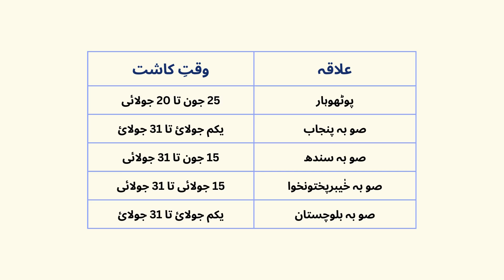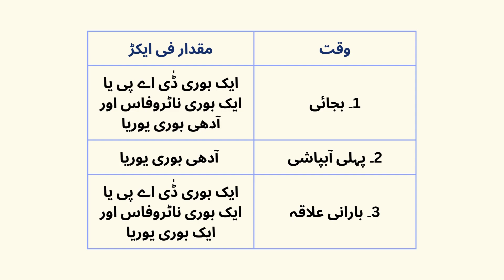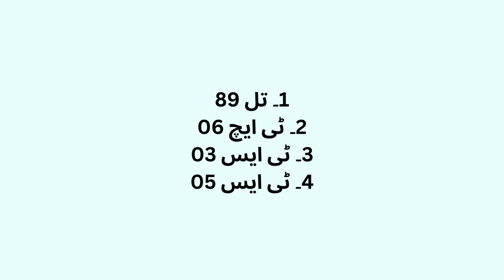Complete Sowing Method of Sesame || تِل کی کاشت || Best Yield || Rehman Agrarian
Sesame (Sesamum indicum) is an important oilseed crop of sandy loam soils in partially irrigated areas of Punjab. Most of sesame crop is commonly planted after wheat crop from April to June. This season crop is more prone to monsoon rainfall during most of the seasons. In this video, we have explained that spring planting of sesame is more successful than summer crop. This season crop has very less risk of biotic stresses and mostly escapes the insect and disease attack. Early March planted sesame TH-6, a single stemmed, early maturing variety may mature at the end of June just before the onset of monsoon rains. However, end March planted crop is likely to mature during the month of July. In addition to its feasibility as spring crop, its production technology has also briefly been mentioned in this video. Production technology of crops is evolving with the passage of time and with the induction of new agriculture machinery, equipment and techniques throughout the globe